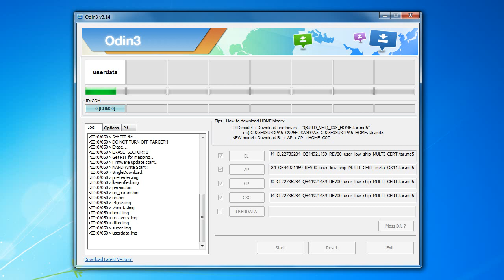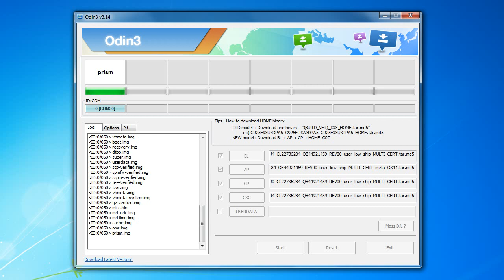Samsung Galaxy A32 A325F U2 Flashing For Repair Imei & Remove Frp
Samsung A32 A325F U2 Imei Repair Solution With Z3X
A325F U2 To U1 Downgrade File + Method Free Solution For All
Unsupported Modem
Error Try To Downgrade Modem If Possible Fixed.

Firmware File Download Link;-
A325FXXU2AUJ4_OXM2AUJ4_11

Samsung a32 u2 imei repair
Samsung a325f u2 imei repair
Samsung a325f u2 to u1 downgrade